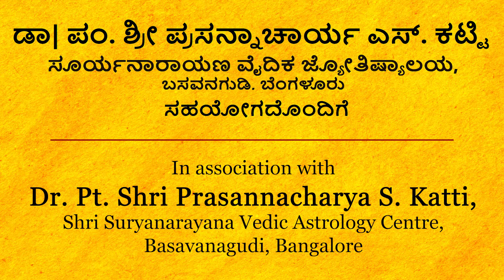ಗುರುಗೋಚಾರ ಮತ್ತು ಶಾಂತಿ ಹೋಮ - Guru Gochaara Shanthi Homa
Perform Guru Peyarchi Parihara Homa remotely

PurePrayer is performing Guru Peyarchi Parihara Homas that are also known as Gochara

Parihara in association with Shri Suryanarayana Vedic Astrology Centre, Bangalore. Best VedicPandits and Purohits are performing these Pujas on November 21, 2020.

This is being held in Bangalore and Vaidyanatharkoyil Kshetra. Please get in touch with our Support team to participate in Guru Peyarchi Parihara Pujas.
Planet transit casts a lot of influence on every individual. Guru Peyarchi or the Guru Gochara or Guru Transit and its effects are addressed through this Guru Gochara Homa. We are presenting a talk by Sri Pasannaacharya Katti of Shri Suryanarayana Vedic Astrology Centre, Bangalore elucidating the Guru Transit.

Visit the Astrology section of Pureprayer page for astrological consultations.

We Provide “Top Rated and famous Astrologer in Bangalore” for all kinds of Astrology Services.

Get your Janmakundali (horoscope) analyzed by the best Vedic astrologers in Bangalore. Getyour twelve month ‘Transit-Progress’ study for easy navigation in the real life. Get a detailed analysis of Karmic indicators that suggest the course or apt path for your teenager, ready to take next big leap into the real world. Inquire us for Best Astrologer services in Bangalore.
Pureprayer is a leading App based and online platform offering Purohit Services of experienced and Vedic Pandit in Bangalore, Bengali Pandit in Bangalore, Hindi Pandit in Bangalore, North Indian Pandits in Bangalore, Tamil Vadhyar in Bangalore, Telugu Purohit in Bangalore, Marathi Guruji, Malayalam Pandit and many more. Pandits are available in Offline or Remote support format.